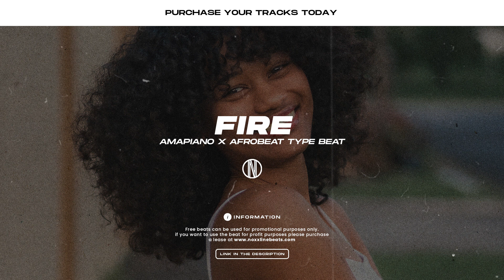[FREE] Amapiano x Afrobeat Type Beat "Fire"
🎧 Amapiano x Afrobeat Type Beat - "Fire" - | Prod. by Noxxline Beats

Tags (ignore)
Afrobeat Instrumental
[Free]
dancehall
Afrobeat
Type Beat
Rema Type Beat
Rema

free rema type beat, Noxxline Beat AfroBeatInstrumental AfroPopTypeBeat
Rema
rematypebeat
BurnaboyTypeBeat